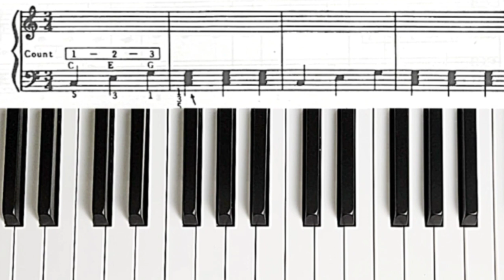3.兩手合不起來??? | 給我十堂課 | 預防退化 | 激活腦力 | 長者鋼琴課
0:00 前言
1:15 正文

年長者學習鋼琴有許多好處，

促進大腦健康：學習鋼琴需要記憶樂譜、手指技巧和節奏，這有助於提高記憶力、專注力和協調能力，有助於預防或減緩年邁引起的認知衰退。

提高手眼協調能力：彈奏鋼琴需要手指和眼睛之間的良好協調，這有助於維持手部靈活性和精確度，對於預防手部肌肉退化和關節疼痛很有幫助。